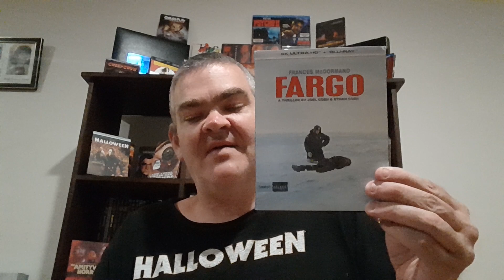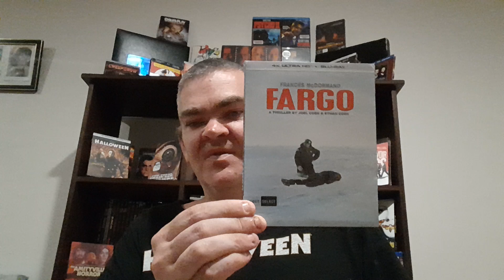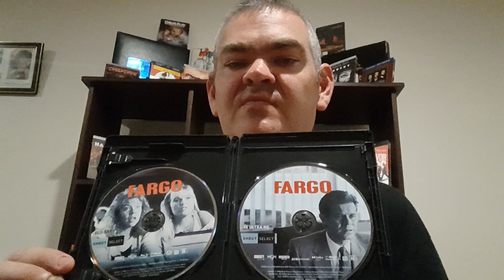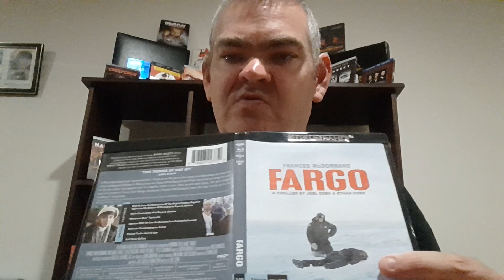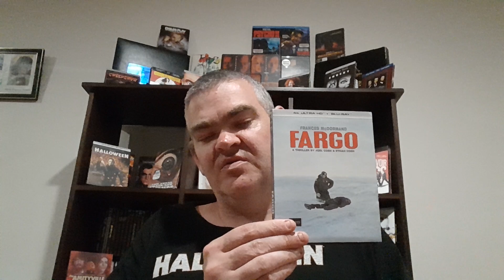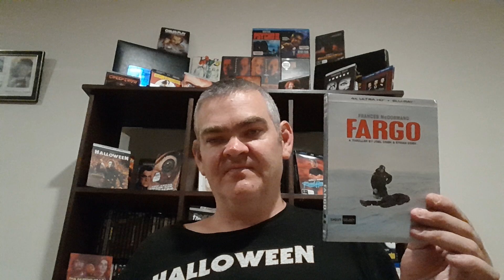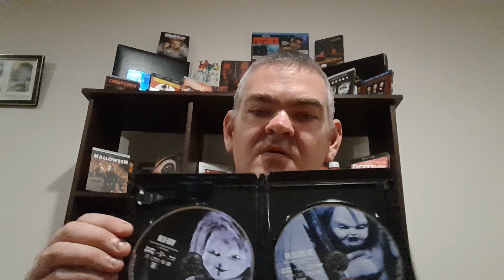FARGO BLU RAY 4K Shout Factory CHILDS PLAY 2 BLU RAY 4K Shout Factory